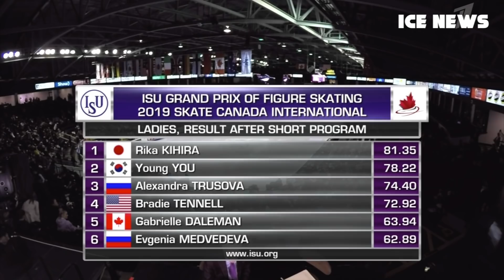Александра Трусова 3-е МЕСТО, Медведева не справилась с программой, Гран При Skate Canada 2019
Александра Трусова пока занимает промежуточное 3-е место после короткой программы на Гран При Skate Canada 2019, Евгении Медведевой не удалось удачно откатать свою программу после чего она расположилась на 6-м месте.